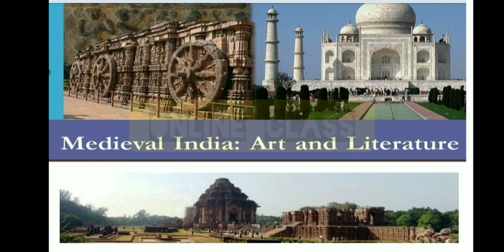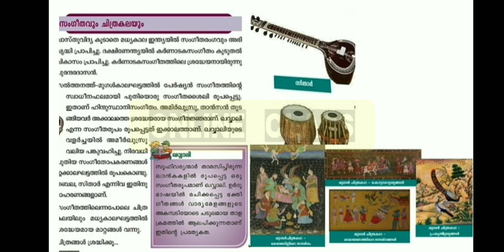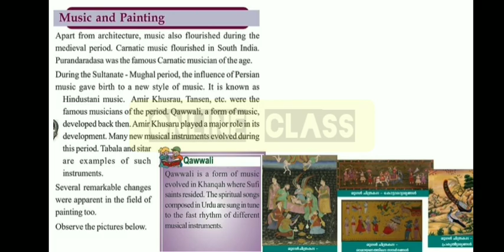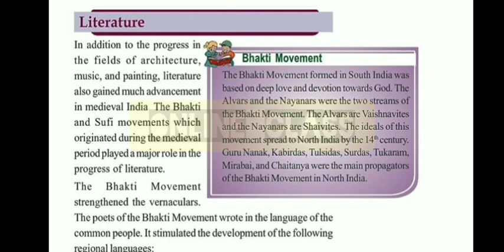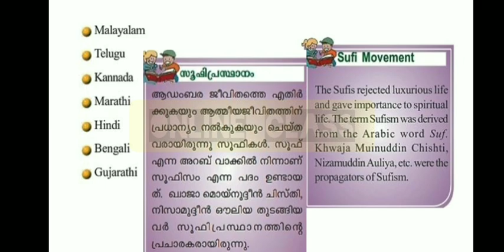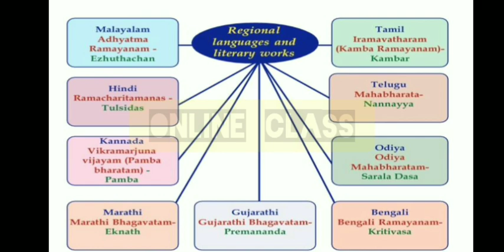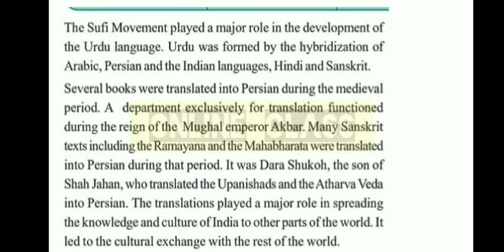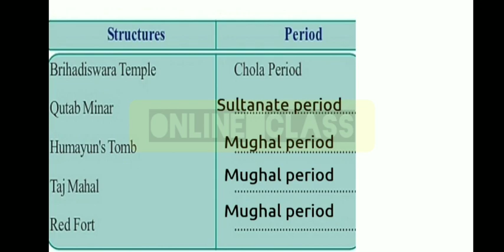Scert Class 6/Social Science Chapter 7/Medieval India:Art and Literature Part 1/English medium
First Bell 2.0 STD 06 Social Science Class 26
 STD 06 Social Science Class 26  CHAPTER 7 MEDIEVAL INDIA:ART AND LITERATURE| മധ്യകാല ഇന്ത്യ: കലയും
STD 06 Social Science Class 24 | CHAPTER 7 MEDIEVAL INDIA:ART AND LITERATURE| മധ്യകാല ഇന്ത്യ: കലയും
Scert Class 6/Social Science Chapter 7/Medieval India:Art and Literature Part 2/English medium
KITE VICTERS STD 06 Social Science Class 20 (First Bell-ഫസ്റ്റ് ബെല്‍)
STD 06 Social Science Class 24 | CHAPTER 7 MEDIEVAL INDIA:ART AND LITERATURE| മധ്യകാല ഇന്ത്യ: കലയും സാഹിത്യവും
Scert Class 6/Social Science Chapter 7/Medieval India:Art and Literature Part 1/English medium Search queries
State syllabus class 6Social Science chapter 7
medieval India art and literature English medium
Kerala syllabus Class 6 social science chapter 7
mediaeval India art and literature English medium
Standard 6 social science chapter 7 mediaeval India art and literature in Malayalam
Class 6 social science chapter 7 5. Social science class 6 chapter 7 mediaeval India
art and literature state syllabus 6. Class 6 social science Kerala syllabus
Class 6 social science chapter 7 questions and answers
Mediaeval India art and literature questions and
question answer
class 6 social science chapter 7 assamese medium
class 6 social science chapter 7
our country india
hindi medium
class 6 social science chapter 7 question answer assamese medium
class 6 social science chapter 7 geography
class 6 social science chapter 7 history
class 6 social science chapter 7 question answer in hindi
class 6th social science chapter